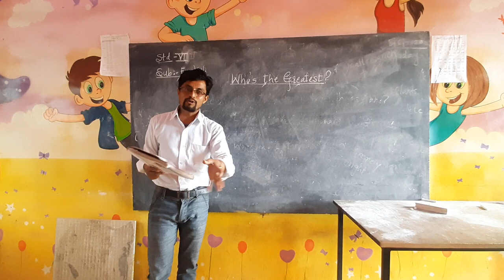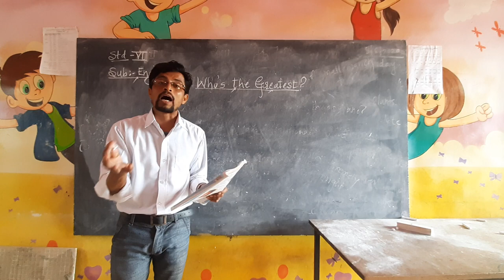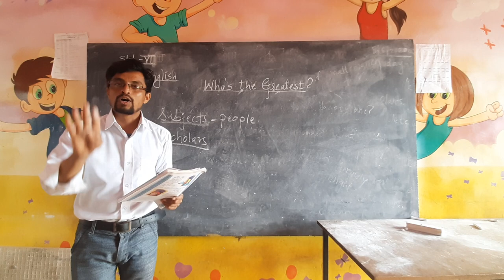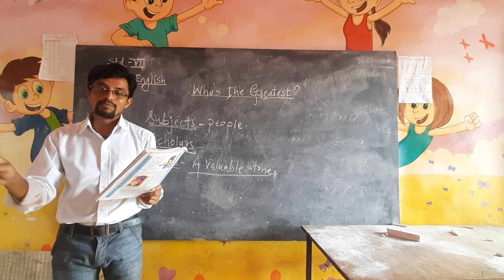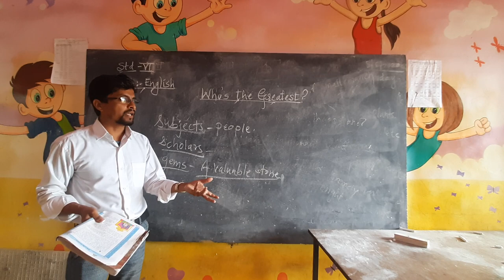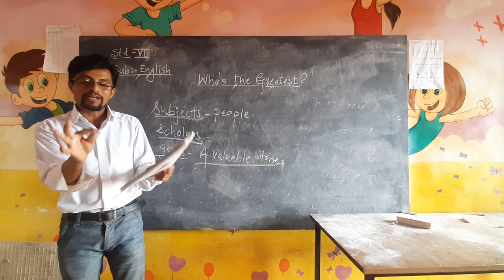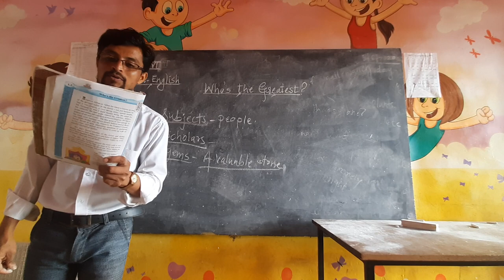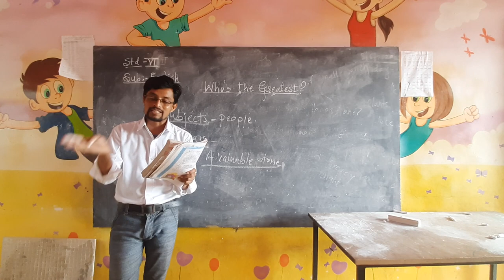6 th English - Who is the greatest? Part 2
Who is the greatest? by Mr. Jamadar sir @ Swami Vivekanand Group Of Education